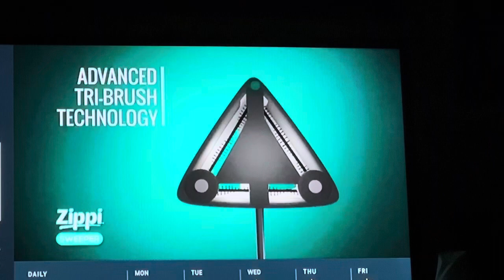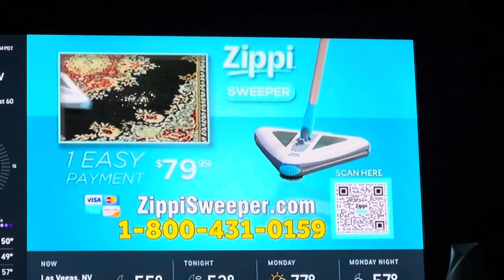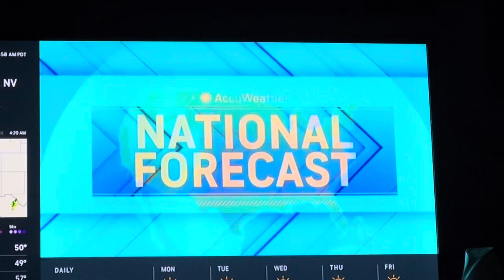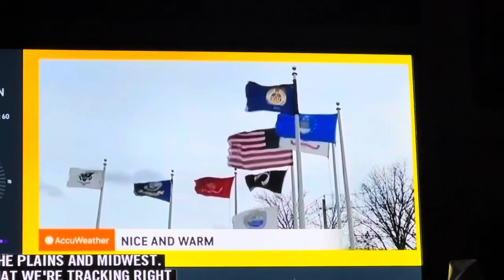AccuWeather Network Commercial Break (4-15-2024)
I’ve Being Waiting For This One Because I Was Wishing For Bree Guy To Appear And Guess What, I Was Chanting Her Name And Then When She Appeared, I Was So Excited To See That She Was Filling In For Kristina Shalhoup On AccuWeather Early!